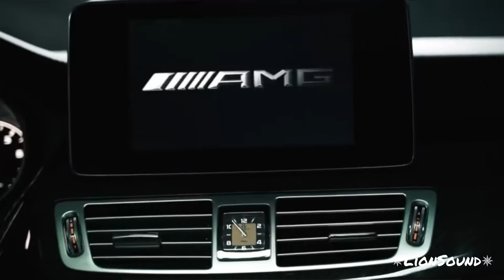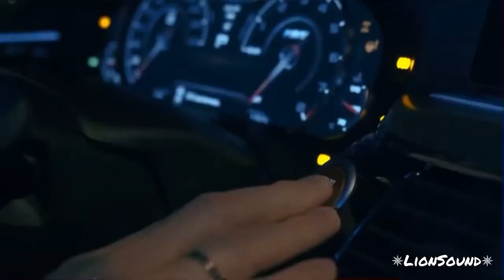Надежда кадешива 13 : 3 широка река ремикс